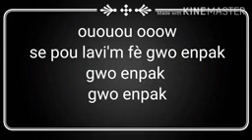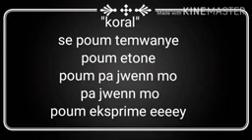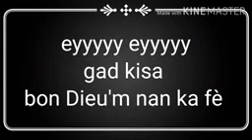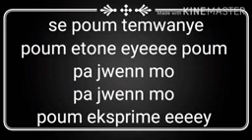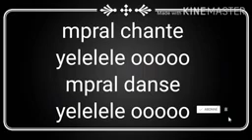VIDÉO - LYRICS - SE - POUM TEMWANYE - DE - SALIL - LIRAH